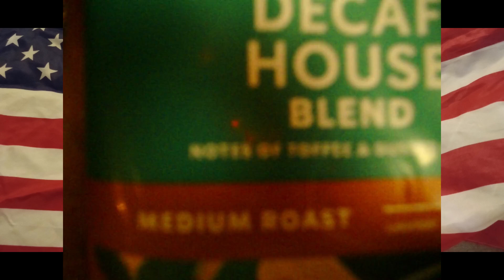Best Of Drinking Starbucks Coffee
Yes, peeps it's about that time to start drinking..